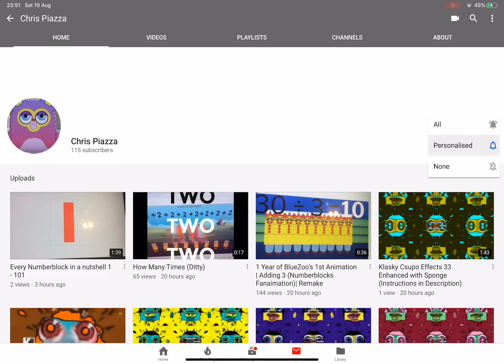I think I found (possibly) bookiko